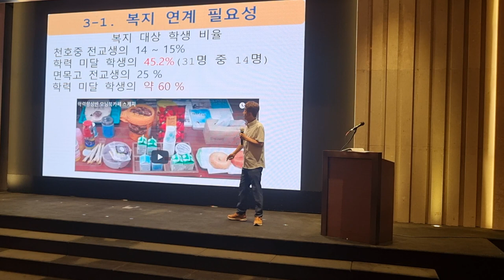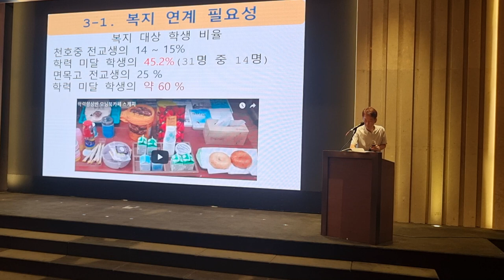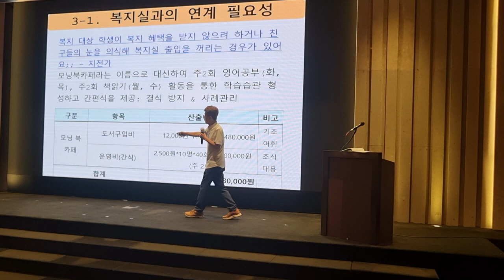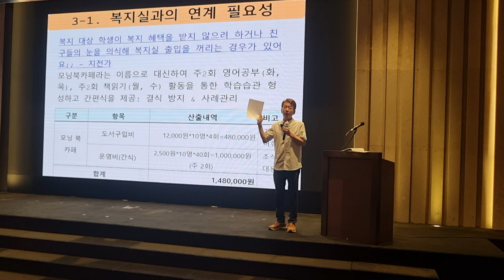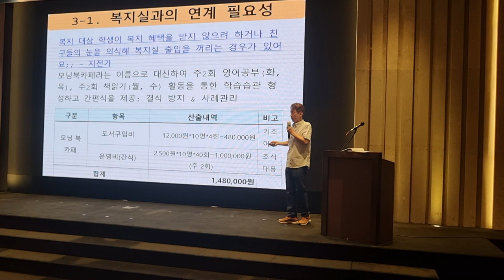학력미달의 경제적 요인을 감안한 복지 연계 수업